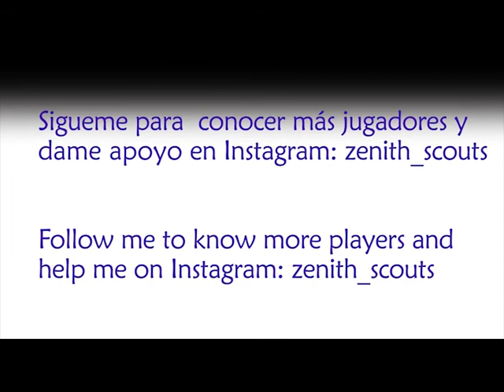Josko Gvardiol - Dinamo Zagreb 1 minute scouting. Road to Leeds?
Gvardiol es un defensa central moderno. Le gusta sacar el balón jugado desde atrás, tiene una técnica exquisita. Es de esos defensas modernos.
Además suele sumarse muhco al medio campo y sacar el balón sumando otro jugador más al medio. Tiene una muy buena lectura de juego y le encanta participar en la construcción.
 Le gusta arriesgar en el pase y no es raro verlo haciendo pases largos o hasta tres cuartos de campo, filtrando y saltando líneas de defensa.

Es un defensa creativo y si ve el espacio se suma al ataque sin miedo con una muy buena conducció de balón sin nada que envidiar a jugadores del medio o del ataque.

Es agresivo, duro en defensa y va bien en los tackles. No suele perder su marca durante los partidos.